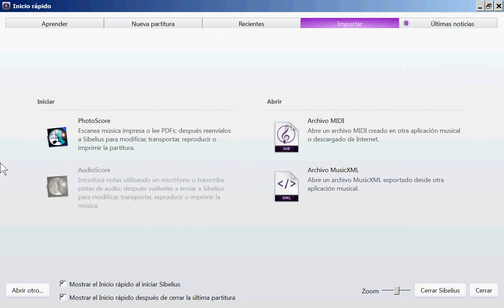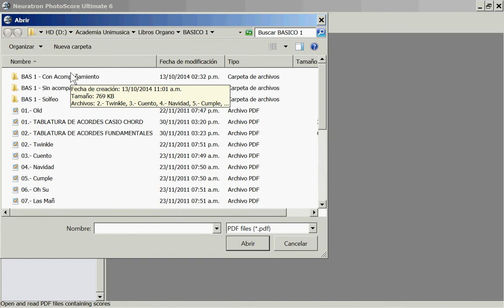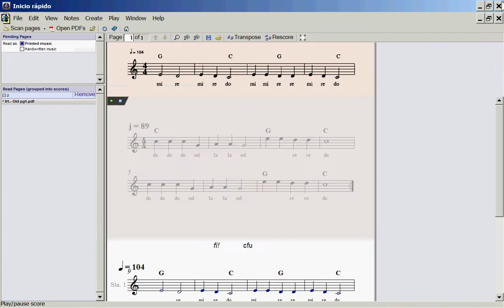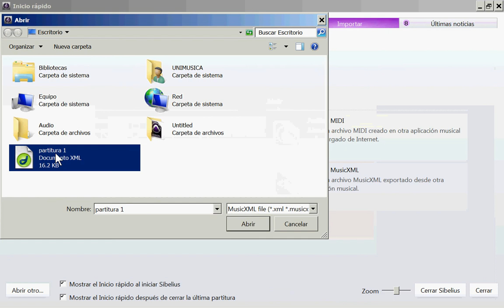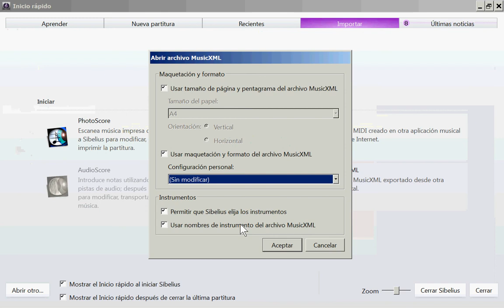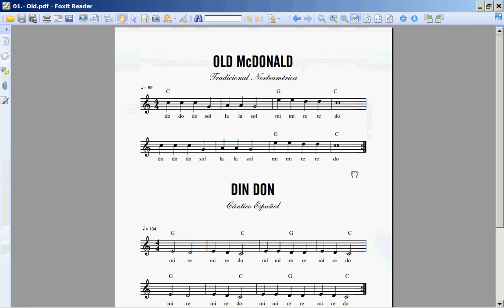Curso de Sibelius Ultimate | 11 - Importar de PhotoScore, Archivos XML